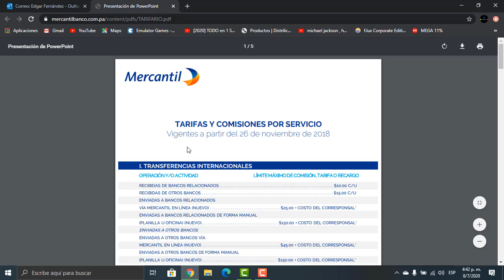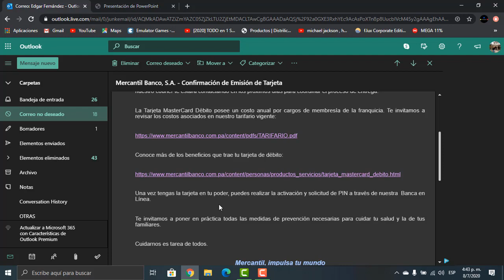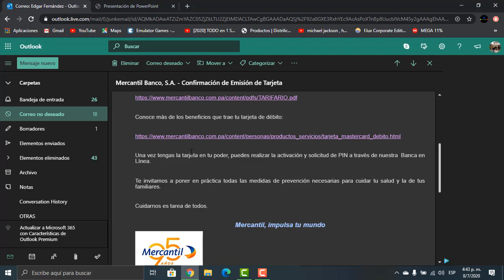Ya me Enviaron la Tarjeta MasterCard Débito Mercantil Banco MONY "EN ESPERA"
Hola amigos ya me enviaron la tajeta del banco mercantil panama ahora en la espera del courier para confirmar la entrega. y poder activarla.